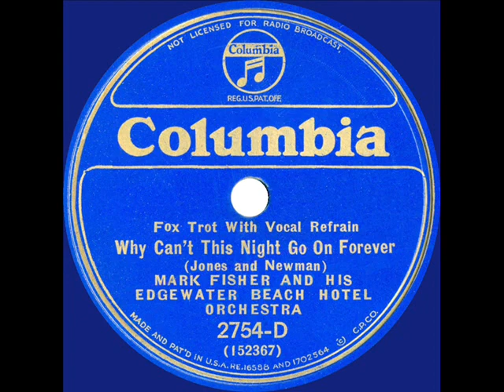1933 Mark Fisher - Why Can't This Night Go On Forever (Mark Fisher, vocal)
An Isham Jones-Charles Newman song with the flip side “A Tree Was A Tree”  Johnson-Shirley ADBORAF lists four commercial sessions by Mark Fisher between 1931 and 1933 that qualify as ‘dance band’ dates.  The name “Mark Fisher” was also used as a pseudonym on various recordings by Victor Young, Jacques Renard, Milt Shaw, and the ARC Studio Orchestra that were issued on the Embassy, Melotone, and Panachord labels.

Transferred from 78rpm Columbia 2754-D - Why Can't This Night Go On Forever (Jones-Newman) by Mark Fisher and his Edgewater Beach Hotel Orchestra, vocal by Mark Fisher, recorded in Chicago February 2, 1933 .